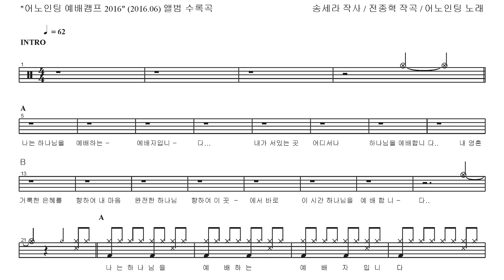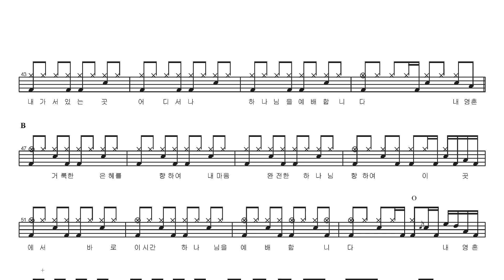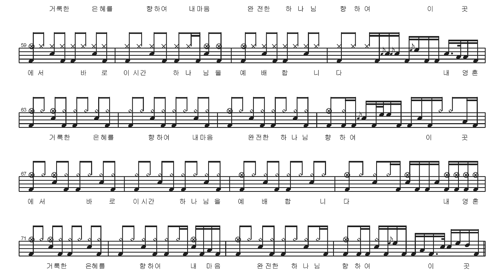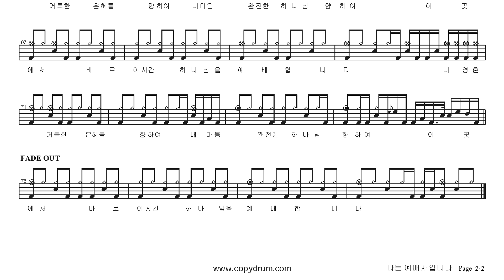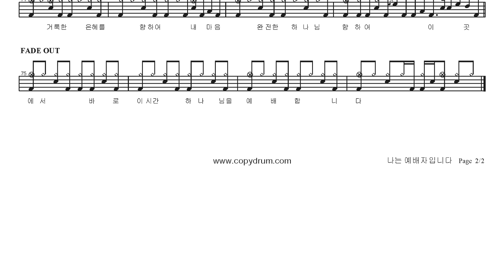어노인팅-나는 예배자입니다 | 드럼악보